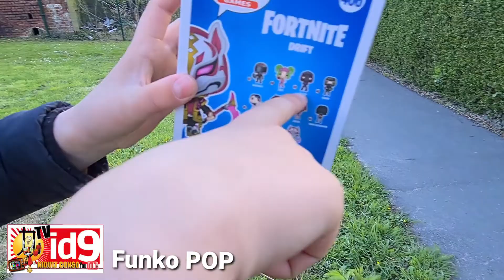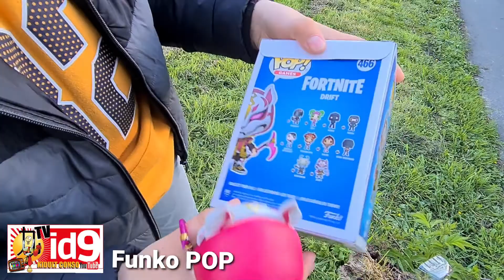Crash test FORTNITE 2 POP ID9 Figoodies.com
POP 567 & POP 466 avec Funko, fabricant de jouets américain fondé en 1998.
avec Tom

Les pop ont une tête plus grande ou presque que leur corps, elles ont des yeux plutôt gros, elles peuvent représenter des personnages de film, de jeux vidéo, de série... ou même des célébrités comme M. Mike Becker (fondateur de Funko). Il existe différents types de pop comme les pop rares, les pop légendaires ou même Epic : elles sont représentées par une couleur différente sur l'emballage (pour les légendaires la boîte est jaune, pour les Epic elle est violette). Il existe aussi une nouvelle gamme de pop: les pop porte-clés.

Story Fortnite :
Fortnite est un jeu en ligne développé par Epic Games sous la forme de différents logiciels proposant différents modes de jeu qui partagent le même gameplay général et le même moteur de jeu. Les modes de jeu comportent Fortnite : Sauver le monde, un jeu coopératif de tir et de survie conçu pour quatre joueurs au maximum et dont le but est de combattre des zombies et de défendre des objets à l'aide de fortifications, et Fortnite Battle Royale, un jeu de battle royal en free-to-play où jusqu'à 100 joueurs se battent entre eux dans des espaces de plus en plus petits avec pour objectif d'être le dernier survivant. Ces deux modes de jeux sont déconseillés aux moins de douze ans en Europe (PEGI : 12) et aux moins de treize ans en Amérique du nord (ESRB : Teen).

Le mode de jeu Fortnite : Sauver le monde a été publié en 2011 en bêta alors que le mode Fortnite Battle Royale a été publié plus tard à partir de 2017 en accès anticipé ; Sauver le monde est disponible uniquement pour Microsoft Windows, MacOS, PlayStation 4 et Xbox One, tandis que Battle Royale a été publié pour ces dernières plates-formes, mais aussi pour Nintendo Switch, les appareils iOS et Android qui ne supportaient pas un tel téléchargement de données.

Si les deux jeux ont été un succès pour Epic Games, Fortnite Battle Royale est devenu un phénomène de société, attirant plus de 125 millions de joueurs en moins d'un an et générant des centaines de millions de dollars par mois. Epic Games annonce en 2019 que Fortnite compte 250 millions de joueurs, soit deux fois plus qu'en juin 20181.

... like et merci pour le partage de la vidéo ...
RDV sur Facebook les amis.
Abonnnnnnnnnnnnnnnnnnnne toi !